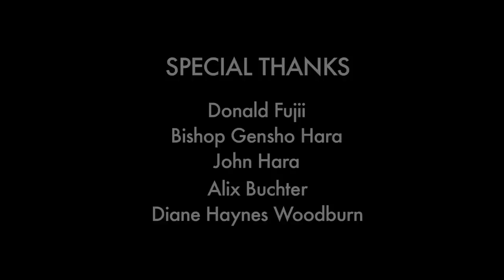Making Over Maui - Lahaina Bon Dance Preview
Lia visits Lahaina Jodo Mission to talk about the upcoming Bon Dance on Saturday July 2nd.